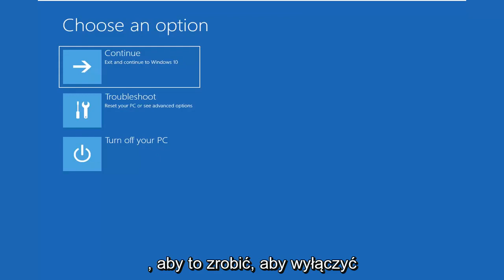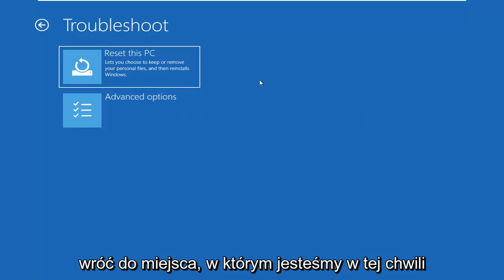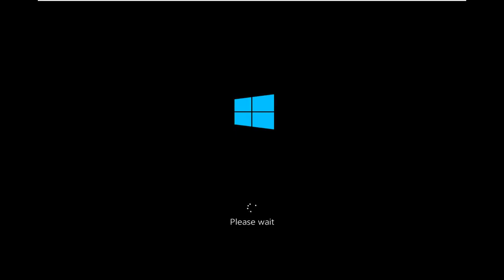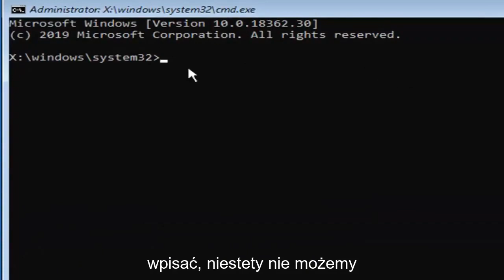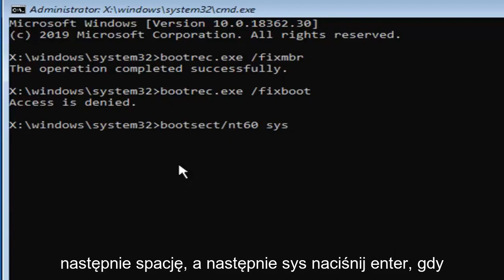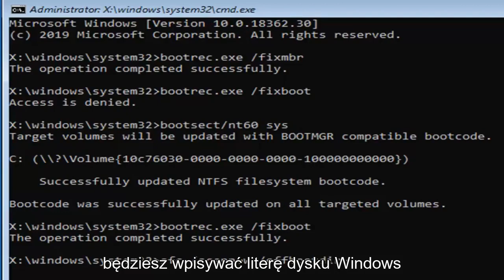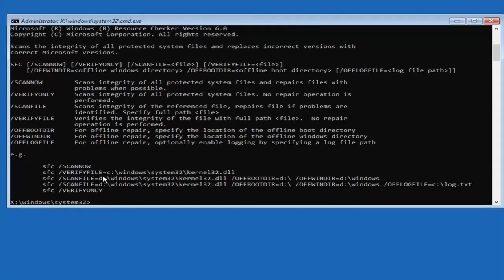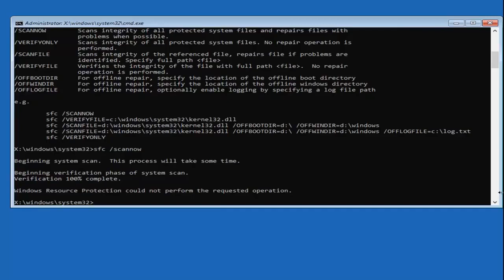Jak naprawić kod błędu 0xc0000098 w systemie Windows 10/11?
Jak naprawić błąd BSOD 0xc0000098 w systemie Windows 11/10 [samouczek]

Błąd 0xc0000098 pojawia się, gdy istnieje uszkodzony plik danych konfiguracji rozruchu. Windows nie pozwoli ci się uruchomić, czyniąc twoje urządzenie bezużytecznym. Ten błąd może być spowodowany błędami sprzętowymi, takimi jak uszkodzony dysk twardy lub zła pamięć RAM, więc po naprawieniu tego za pomocą poniższego rozwiązania dobrze jest sprawdzić, czy te dwa elementy są dobre.

Jest to problem, który dotyka wielu użytkowników, od systemu Windows Vista do systemu Windows 10, i może być frustrujący dla kogoś, kto tak naprawdę nie widzi, co się dzieje. Żaden użytkownik nie jest wykluczony i nie będziesz mógł korzystać z urządzenia w systemie Windows, dopóki nie rozwiążesz problemu

Na szczęście istnieje rozwiązanie, które rozwiązuje ten problem i naprawia uszkodzony plik BCD. Po tym system Windows uruchomi się dobrze i będziesz mógł ponownie korzystać z systemu. Pamiętaj jednak, że będziesz potrzebować dysku odzyskiwania systemu Windows, niezależnie od tego, czy jest to instalacyjny dysk USB, czy CD / DVD, będziesz go potrzebować, więc zaopatrz się w jeden przed rozpoczęciem.

Zanim przejdziesz do instrukcji podanych w tym samouczku, ważne jest, abyś przeczytał ten paragraf dotyczący zmiany biosu i uruchamiania z USB lub dysków.

Zrestartuj swój komputer. Wprowadź ustawienia BIOS komputera (lub UEFI) zaraz po uruchomieniu. Klawisz, który musisz nacisnąć, aby wprowadzić te ustawienia, zależy od producenta płyty głównej komputera i może być dowolny, od Esc, Delete lub F2 do F8, F10 lub F12. Jest to wyświetlane na ekranie wiadomości oraz w instrukcji dostarczonej z systemem. Szybkie wyszukiwanie w Google z pytaniem „jak wprowadzić bios”, a następnie numerem modelu, również wyświetli wyniki. Przejdź do Boot. Musisz wiedzieć, jak uruchomić i zmienić kolejność rozruchu, ponieważ będzie to potrzebne do wykonania poniższych rozwiązań.